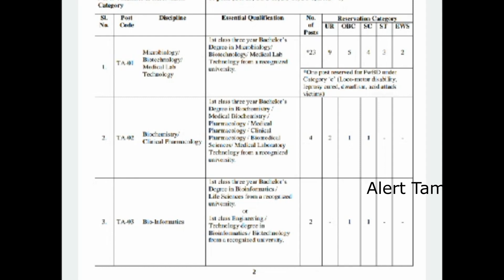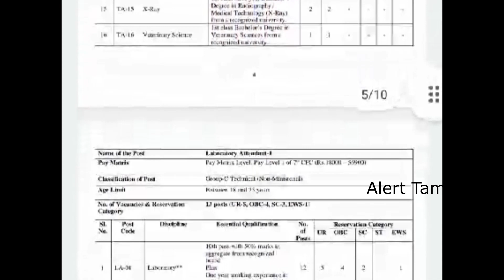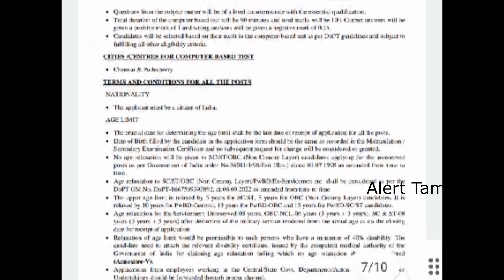பக்காவான அரசு வேலை 2023 Government Jobs 2023 in tamilnadu any degree tn govt jobs 2023 in tamil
தமிழ்நாட்டில் உள்ள tn govt college ளில் 8th - any degree வரை உள்ள படித்த நபர்கள் விண்ணப்பிக்கலாம். விருப்பமுள்ள மற்றும் தகுதியுள்ள நபர்கள் 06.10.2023 குள் தபால் மூலம் விண்ணப்பிக்கலாம். அரசு பள்ளி கிளார்க், ஆய்வக உதவியாளர், டிரைவர் போன்ற காலிப்பணியிடங்கள் நிரப்ப Notification வெளியாகியுள்ளது. இதை பற்றிய முழுமையான தகவலை பெற இந்த விடியோவை பார்க்கவும். பின்னர் உங்களுக்கு பொருத்தமான வேலைக்கு விண்ணப்பிக்கவும்.

govt teacher jobs 2023
govt teaching jobs 2023
govt teacher jobs in tamilnadu
trb school teacher exam 2023
trb senior secondary school
trb special teacher latest news
trb special teacher exam 2023
trb latest news
trb latest news 2023
trb latest notification 2023
governemnt jobs 2023
aps vacancy 2023
aps new vacancy 2023
kvs primary teacher vacancy 2023
kvs permanent teacher vacancy 2023
primary teacher vacancy 2023
tn govt teachers jobs
government teacher vacancy 2023
government teaching jobs 2023
teaching govt jobs vacancy 2023
upcoming government teacher vacancy 2023
govt school recruitment
govt school recruitment 2023
govt school teacher job
govt school teacher jobs 2023
tn govt school jobs 2023
bed jobs
govt exam for teachers
govt exam to become teacher
anganwadi teacher vacancy 2023
anganwadi teacher recruitment
palvadi teacher recruitment 2023
asiriyar velaivaippu
teacher jobs in tamilnadu
teacher jobs in tamil
government teacher jobs in tamilnadu
teachers jobs 2023
anganavadi teacher jobs 2023
army public school recruitment
army public school teacher recruitment
army public school recruitment 2023-23

clerk jobs
post office jobs like GDS/postman/postmaster
Anganwadi vacancies